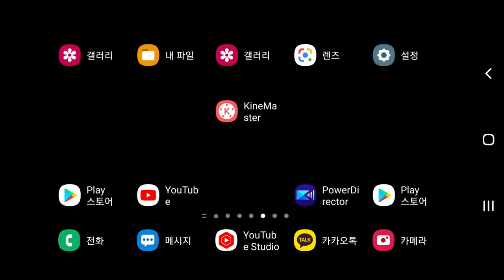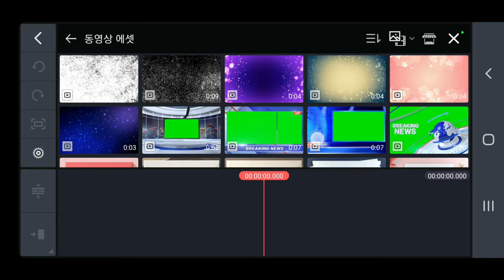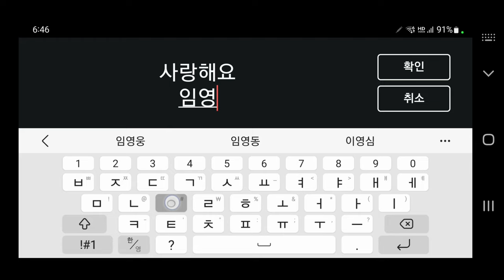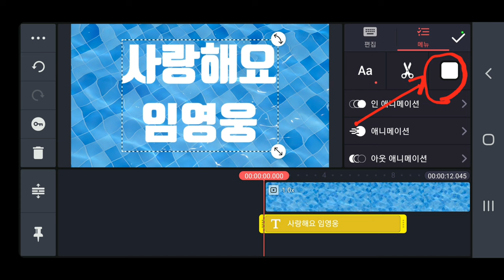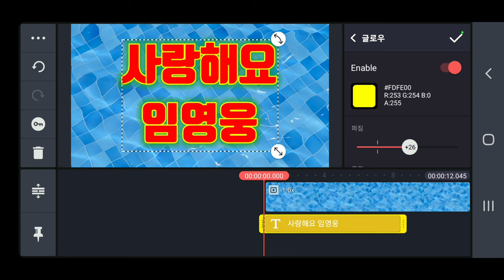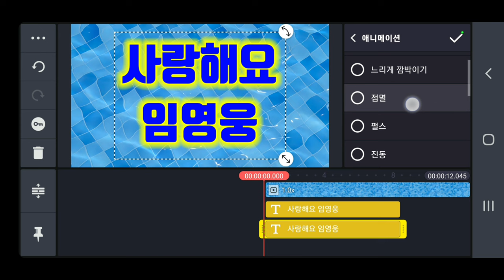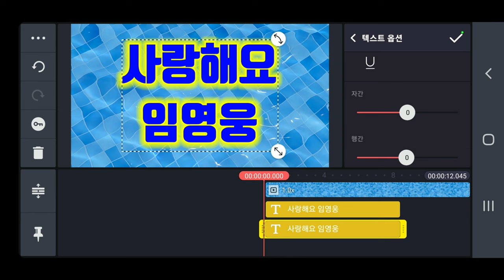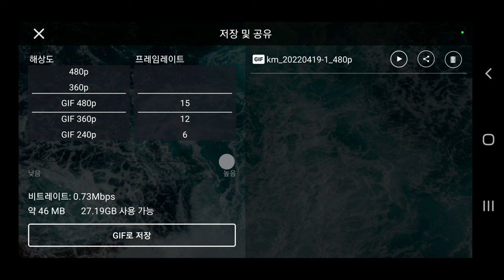네온사인 제작방법 네온사인 글자를 제작하는 방법 KineMaster 404강 화려한 네온사인 자막을 제작하는방법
ㅡㅡㅡㅡㅡㅡ

ㅡㅡㅡㅡㅡㅡㅡㅡㅡㅡ
4시간에 동영상제작 기법 배우고 유튜브에 올리고 홍보방법까지 배웁니다.

4시간 개인지도 받으면 파워디렉터

ㅡㅡㅡㅡㅡㅡㅡㅡ